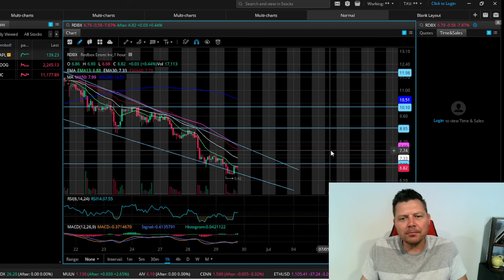This Channel is Boring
Whats next?